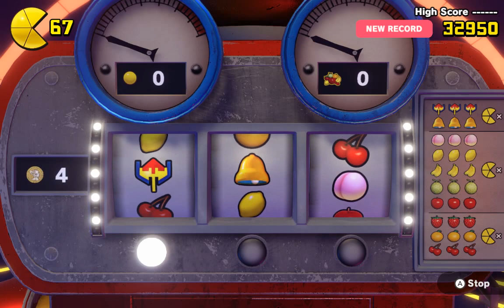Pac-Man World Re-Pac - Space Area - Far Out